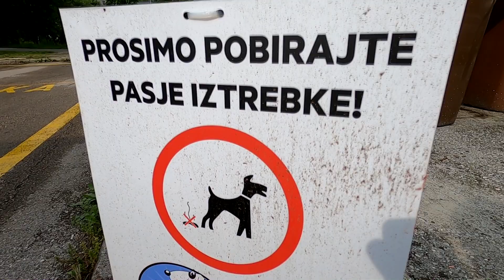KR pasji iztrrebki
iščemo prostovoljce za nalogo, ki jo je mestna občina dala vsem svojim prebivalcem.